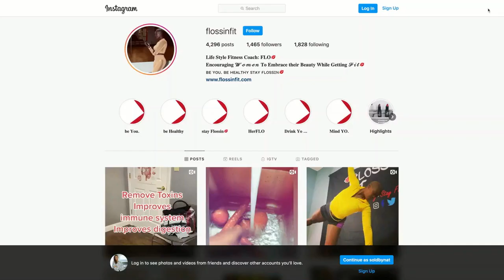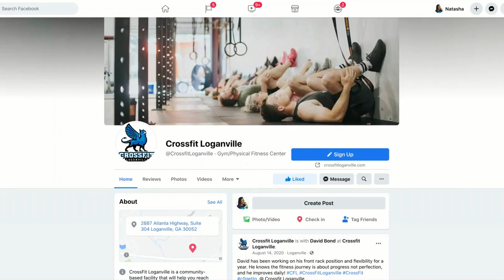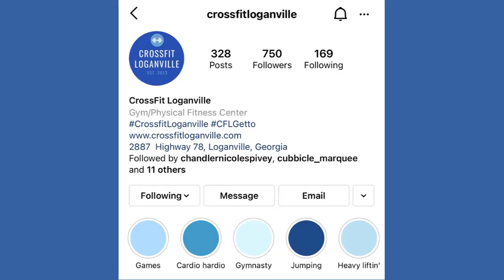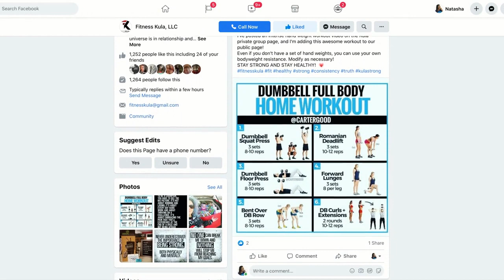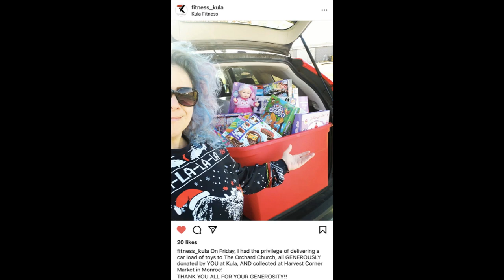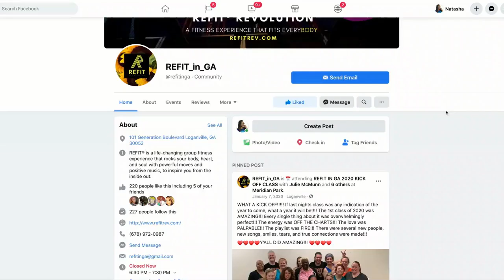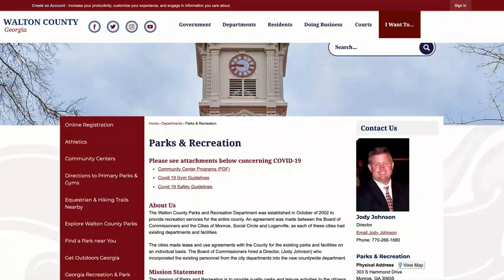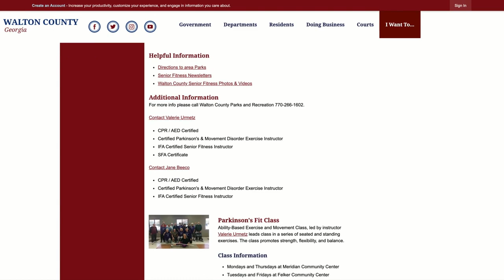4 Best Places to Exercise in Loganville, Georgia - Moving to Loganville, GA Tips I Relocating to GA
Happy New Year! 💢The video is packed full of nuggets!!! SEE TIMESTAMPS BELOW, OR you can help me by letting the whole video play 😉!

Right on time to help you get your fine on in 2021💪, I'm bringing you the "4 Best Places to Workout in Loganville, GA". If you're not in L'ville, still watch and look for these places in your area.

🗣VIDEO MENTIONS: *Be sure to follow & like them on IG & Facebook!

Relocating to GA -Moving to Loganville, Georgia 00:40
This video is in honor of Ms. Jacque. 💟 00:53
@flossinfit 01:20
Zoom Workouts 01:51
@msfetness 01:54
@chantalmauricedotcom 01:58
@crossfitloganville 02:20
Me at Crossfit 04:22
@fitness_kula 08:25
@sheishustleinspired 10:26
@tishfit 10:28
@refit_in_ga 10:31
@nextdoor 10:45
Meridian Park & Walton County, GA Parks & Recreation 13:24
Walton County Sports 14:00
Dance Schools in Loganville 14:33
City of Loganville Events 14:55
Loganville Senior Fitness 15:04
Multi-generational Living 15:16
Classes at Meridian Park in Loganville 16:04
Other Loganville Videos 16:45
Closing 17:20
BLOOPERS 17:41

👀 SIMILAR VIDEOS 👀...

✋🏾 REFERRALS
Do you need an agent in your area OR Are you an agent and need to refer someone moving to or near Gwinnett County, Georgia?

Natasha Bazile, REALTOR® - Georgia Real Estate license #345545.